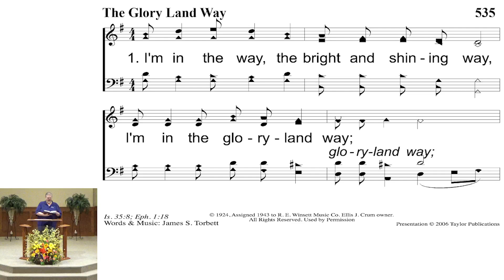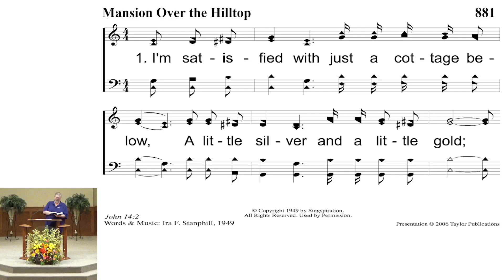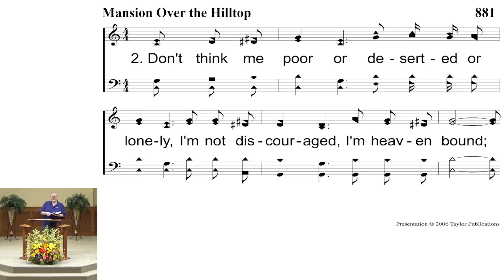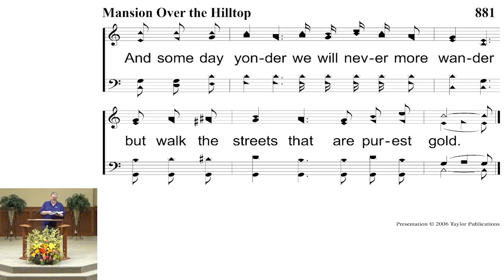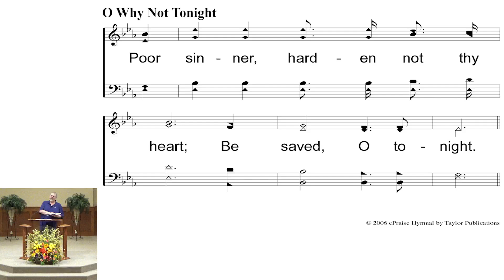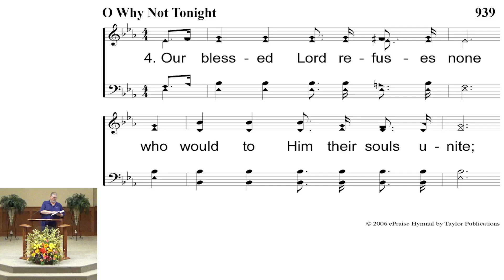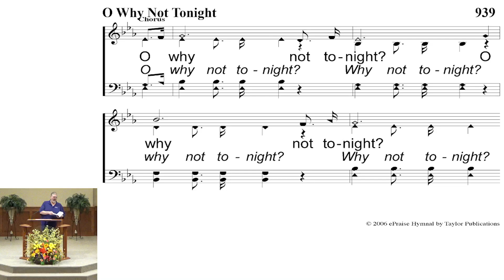GP Wed. Devo 8/21/24 - Art Smith